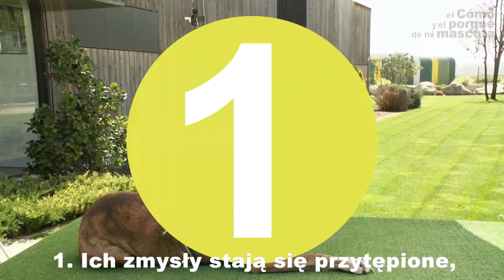PSY – 10 oznak starości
W tym filmie Leila ze swoim bokserem opowie o 10 oznakach starości u psów. Czego możemy się spodziewać, jak pomóc psu, jak wcześniej wykryć niepożądane zmiany.

Nie zapomnij skomentować!

Możesz nas też śledzić na Facebooku, Twitterze albo Instagramie  (odpowiemy na Twoje pytania w wolnej chwili).